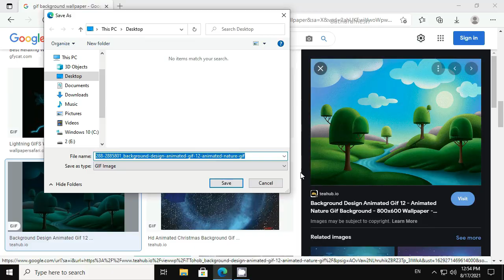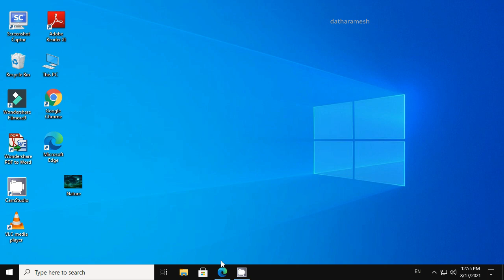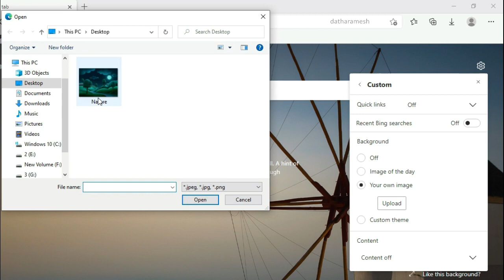How to Set GIF Background In Microsoft Edge